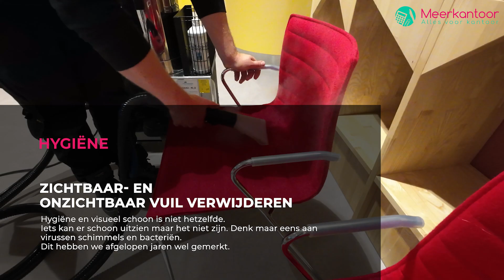Meerkantoor 5 jaar stoel schoongarantie met Reinasan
Uitleg over Reinasan:
Reinasan maakt bij de dieptereiniging van producten gebruik van biokatalysatoren die 24 uur per dag actief hun werk doen tot in de cellen op het kleinste niveau. Door deze methode te combineren met protectie kunnen nieuwe en bestaande producten verduurzaamd worden, die 24 uur per dag actief hun werk blijven doen op Nano niveau.

- De groene milieuvriendelijke Nano protectie laag bestaat uit ontelbaar veel minuscule onzichtbare kristallen die zich net als een kalklaag hechten aan het oppervlak
- Door de Nano schaal van de kristallen zijn deze kleiner dan een micro-organisme of vlekken.
- Op moment dat bijvoorbeeld koffie, thee, mayonaise, virus, bacterie of schimmel in aanraking komen met de protectie laag, treedt de permanente 24/7 vuil uitbraak en desinfecterende werking van de beschermlaag in.